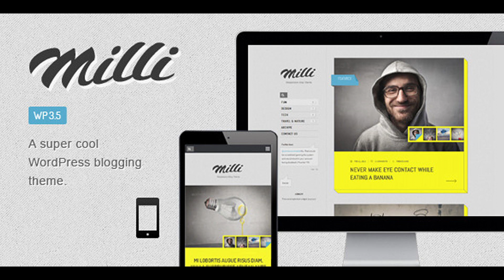Milli Responsive Blog WordPress Theme | Themeforest Website Templates and Themes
Milli is a super cool WordPress Theme designed with personal blogs in mind, but can also do as another kind of blog site or even as a simple portfolio to show off your work! It is responsive and designed to look beautiful whether you are using a desktop computer or a mobile phone. Features Responsive HTML5/CSS3 Design Easy to use Light & Dark Styles included Full-width layout Multiple Slider effects Post Formats: Standard, Image, Video, Audio, Quote and Link Options to change theme colors Dropdown menus Fully scalable Featured image, video, audio Notification bar Custom Twitter Widget Optional featured-image inside post/page Contact Form with Google Map Archive Page Social and share icons Shortcodes Credits NiceScroll Modernizr Patterns from Subtle Patterns Images for demo purchased on PhotoDune (they are not included in the purchase of the theme) Need suport? We got you covered.

download Milli Responsive Blog WordPress Theme | Themeforest Website Templates and Themes